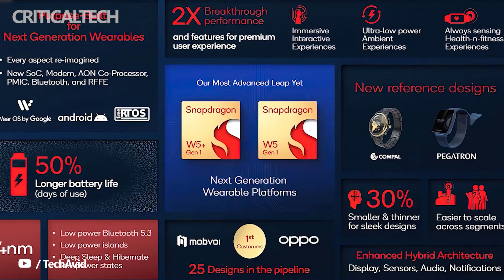Oppo Watch 3 | This is Most Performance Smartwatch (2022)!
Qualcomm announced the latest Snapdragon W5 Gen 1 and Snapdragon W5 Plus Gen 1 single-chip systems for next-generation smartwatches on July 19, and on July 20, an Oppo spokesperson said that the company will be the first to launch a wearable device based on the new SoC. A couple of teasers have now been published confirming these words.

More precisely, the use of the Snapdragon W5 Gen 1 platform in the Oppo Watch 3 is confirmed. Another picture shows the design of the watch – a promising novelty is somewhat similar to the Apple Watch. It also reports the use of a built-in SIM (eSIM) device and a fresh version of ColorOS Watch with an updated interface.

Whether the Oppo Watch 3 will be the very first Snapdragon W5 Gen 1 smartwatch, we'll find out soon. The premiere of new items is expected on August 10, but Mobvoi also wants to be among the first with their watches.